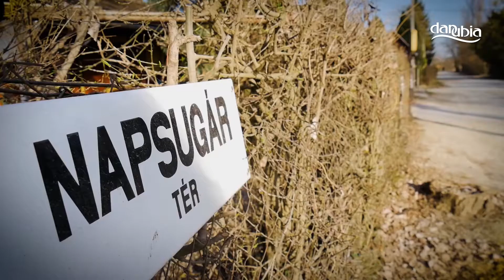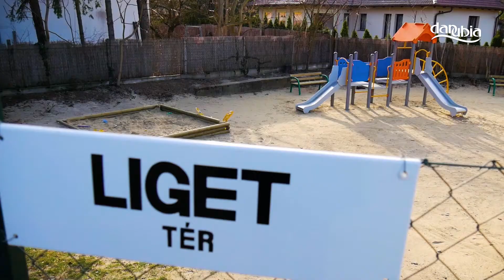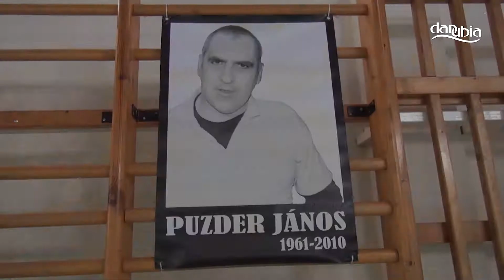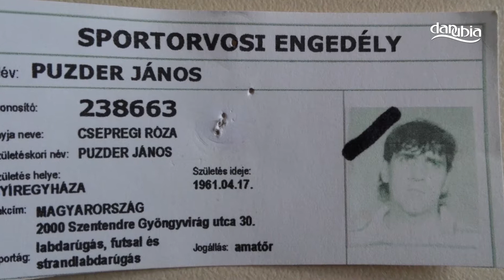Híradó (2019. március 7.)